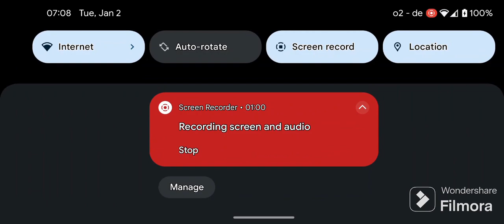The weather in Germany: First week of January 2024